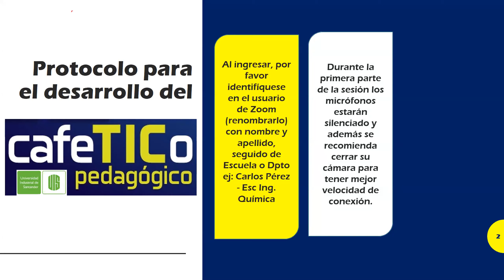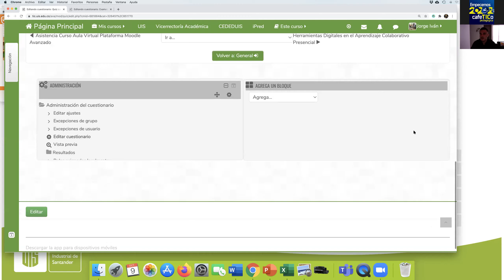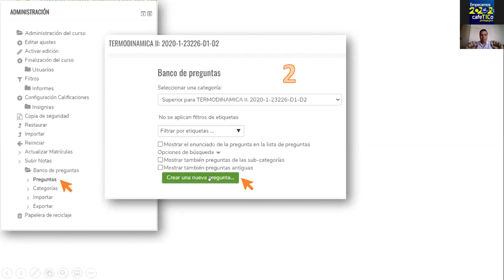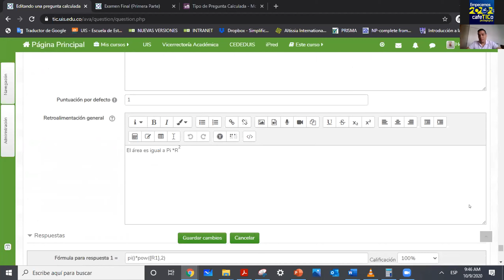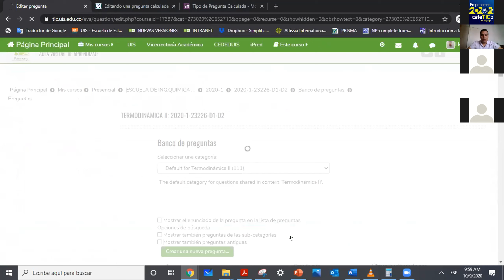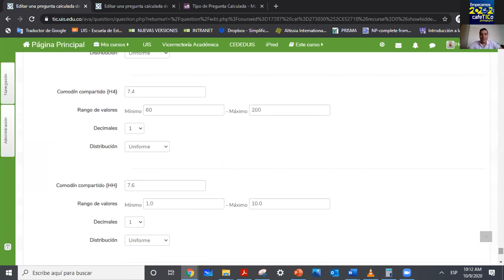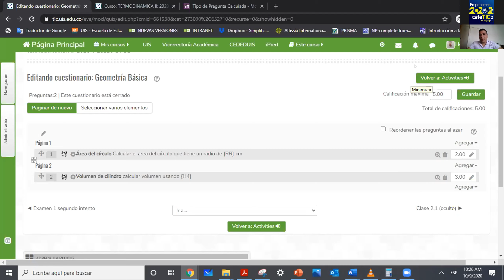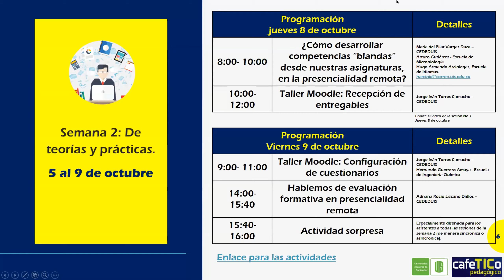Empecemos 2020-2 con un CafeTICo pedagógico - Sesión 8.